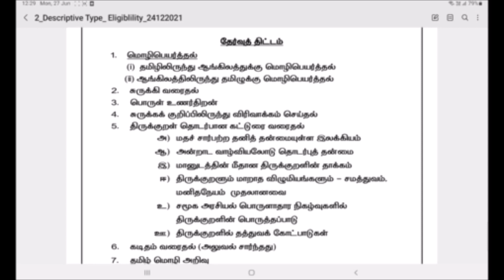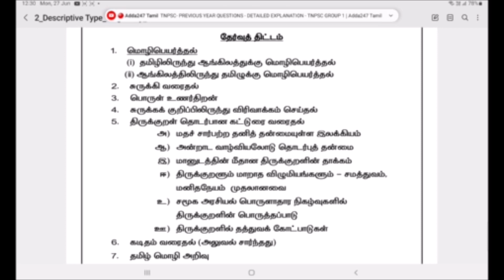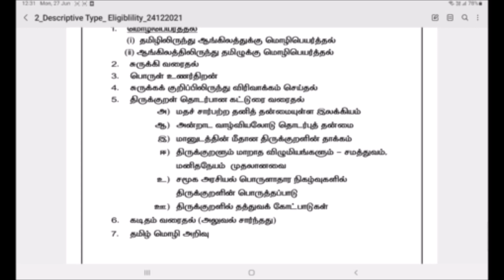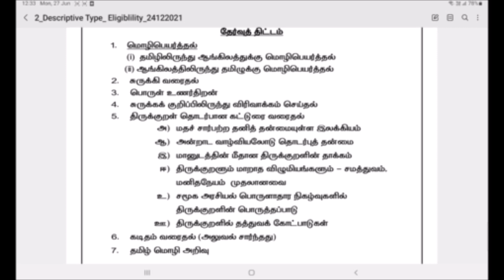TNPSC GROUP 2 MAINS|கட்டாயத் தமிழ் தகுதித் தாள்-1 முழு விளக்கம்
CHENNAI      PALANI